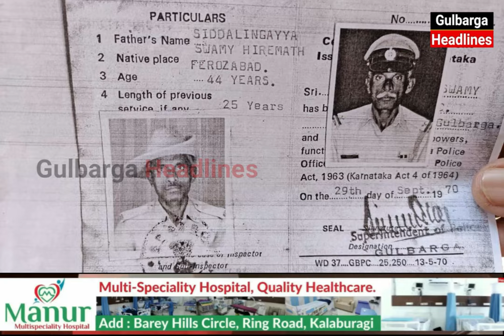Gulbarga : Police Ke Ghar Huwi CHORI | CCTV Footage